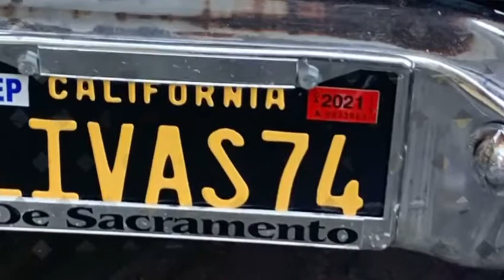Las foringas truck Club SACRAMENTO